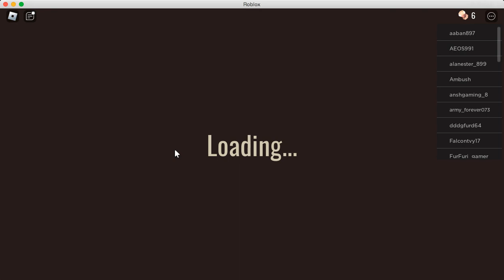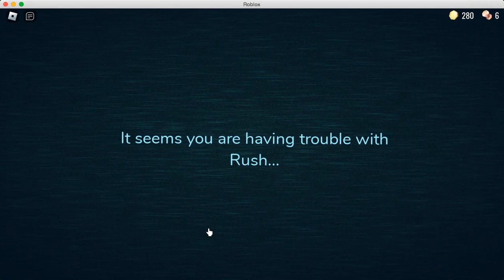Playing Roblox Doors (Gone Wrong)